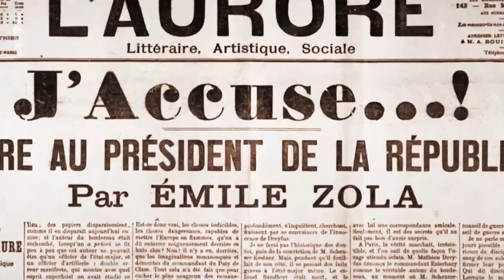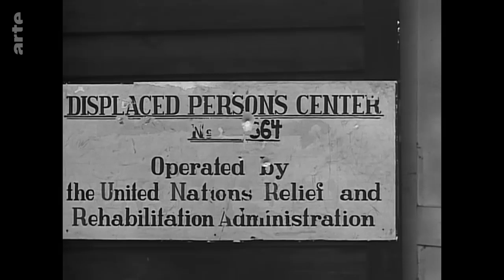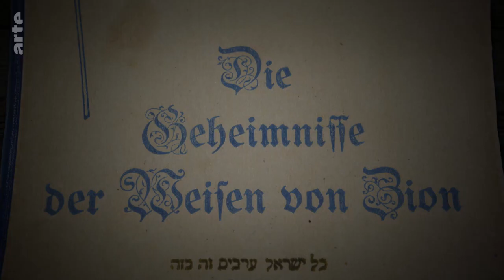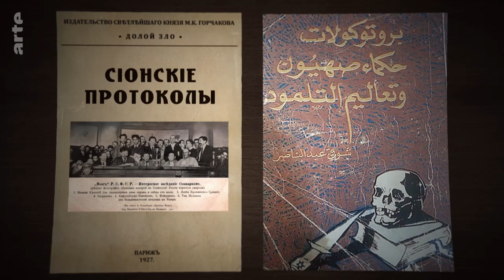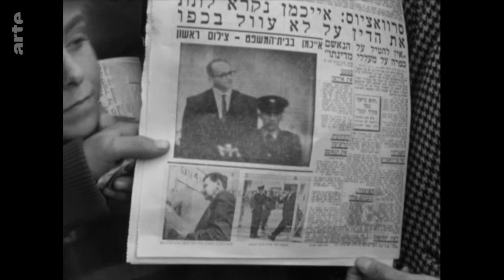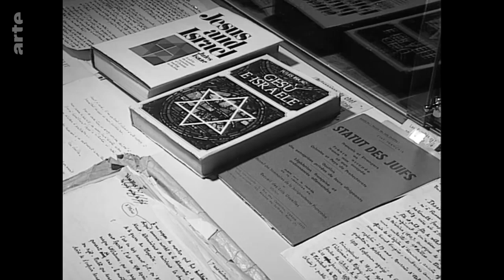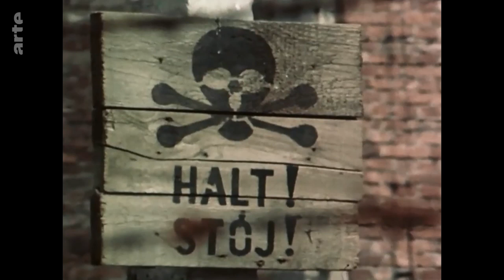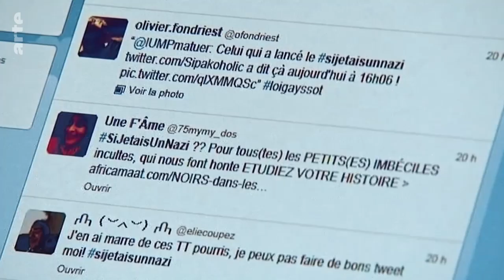Histoire de l'antisémitisme (4/4): Les nouveaux visages de l'antisémitisme, 1945 à nos jours (2022)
Le récit de deux millénaires d’intolérance et de persécution à l’égard des juifs. Dernier épisode : après la Shoah, la communauté internationale découvre avec stupeur l’extermination de six millions de juifs. Pourtant, l’antisémitisme n’a pas disparu, comme en témoigne le pogrom de Kielce, en Pologne, où des rescapés des camps sont massacrés.Als Anfang 1945 die Lager nacheinander befreit wurden, kam das ganze Ausmaß der Nazi-Gräuel ans Licht, der millionenfache Mord an Jüdinnen und Juden. Diese Morde wurden als Holocaust bezeichnet, „ganz verbrannt“ meint dieses Wort im Griechischen. Shoah, der hebräische Begriff für den Völkermord an etwa 6,3 Millionen europäischen Juden, bedeutet „das große Unheil“.
Aber gleich nach dem Krieg keimte der Antisemitismus wieder auf. Im Pogrom von Kielce im Südosten Polens wurden am 4. Juli 1946 40 Juden und Jüdinnen, Überlebende der Shoah, ermordet. Auslöser des Pogroms war die angebliche Entführung eines neunjährigen Jungen, Henryk Blaszczyk. In der Folge des Pogroms kam es zu einer Emigrationswelle aus Polen nach Deutschland und Frankreich.
Nach der Staatsgründung Israels am 14. Mai 1948 wurden in den arabischen Ländern Juden, deren Vorfahren oft über tausend Jahre in diesen Ländern lebten, gezwungen, auszuwandern. Zurück blieb ein Antisemitismus ohne Juden, für den sich niemand mehr zu schämen schien.
Der Vatikan setzte dem 2.000-jährigen Antijudaismus offiziell ein Ende. Antizionismus und Negationismus, also die Leugnung des Holocaust, wurden zu neuen Ausdrucksformen des Antisemitismus. Mit dem 21. Jahrhundert begann ein neues Kapitel in der Geschichte des Antisemitismus. Noch nie zuvor wurde Judenfeindlichkeit so stark angeprangert, strafrechtlich verfolgt und verurteilt. Und doch ist die Feindschaft gegenüber Juden zurück: Antisemitismus ist heute sehr sichtbar, teils offen, teils verdeckt, sehr oft laut und in unterschiedlichen neuen Erscheinungsformen.
Autor und Regisseur Jonathan Hayoun ist M.A. in Politischer Kommunikation, jüdischen Wissenschaften und audiovisueller Produktion. Er war Präsident der UEJF (Union des Étudiants Juifs de France) und Regisseur des ARTE-Dokumentarfilms „Rettet Auschwitz!“ (2017).
Koautorin Judith Cohen Solal ist klinische Psychologin und Psychoanalytikerin. Sie hat ein pädagogisches Konzept zur Bekämpfung von Rassismus und Antisemitismus in französischen Schulen entwickelt.